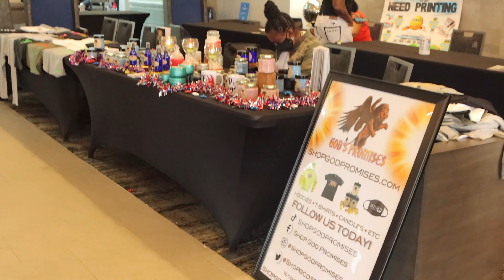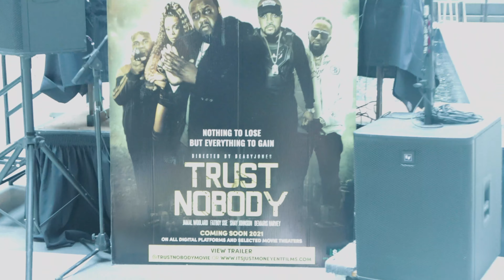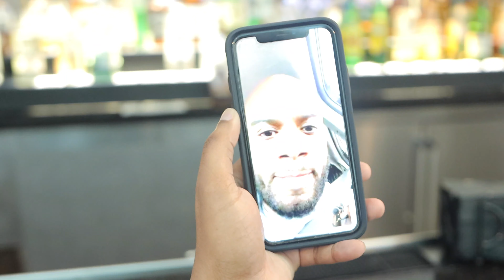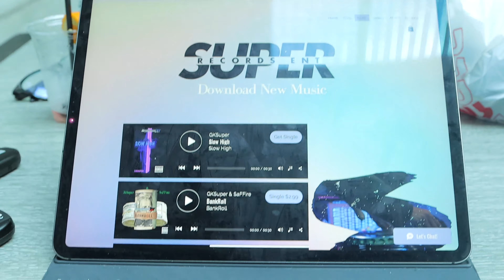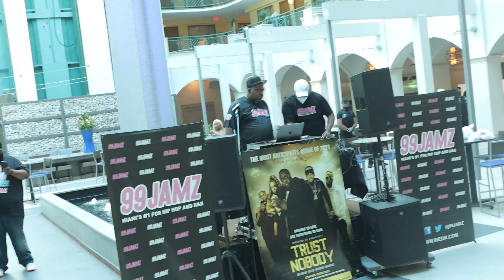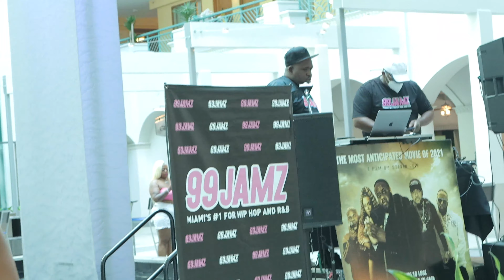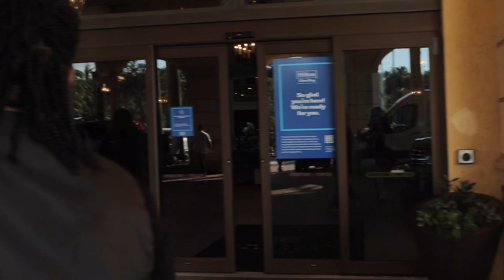Miami Part 3 Meeting Lil Boosie 🔥🔥🔥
Wassup Super Squad, journey with us on our Miami Memorial Day Weekend Road Trip. We traveled up to VA to get our best friend and producer WebbPhantom and headed to Miami to perform our song 'Pick Up High' in front of Master P. This is part 3 at the Performance Venue and meeting Lil Boosie, enjoy and be on the look out for our performance in part 4.
Stay Super!!